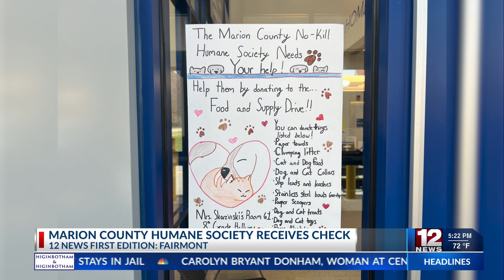Marion County Humane Society receives check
East Fairmont Middle School spent the past few weeks gathering supplies as selling candy bars to raise $8,000 towards the Humane Society's new shelter.